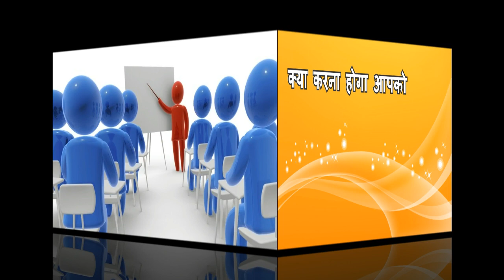Best Free Franchise Opportunity in India | कोचिंग क्लास, स्कूल, एक्टिविटी सेंटर के लिए फ्री ऑफर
The best free franchise opportunity in India, कोचिंग क्लास, स्कूल और एक्टिविटी सेंटर के लिए फ्री फ्रैंचाइज़ी, Free franchisee center of MidBrain Activation and other educational programs in Hindi by Suresh Bavarva from ZEMS Training Institute India. If you are owner of tuition classes, activity center, yoga center, hobby center or school in city, you can start our franchise center at your city and earn good income without any investment. You can start our programs free of cost like mid brain activation workshop, mind power workshop, memory power workshop without any investment. Midbrain training is successful program in the world. We teach the student practical mind power techniques and memory power techniques. This video is related on best business ideas in India. Get the business ideas in Hindi and start your start up without any investment. We will support you to make you success. Let's know about best franchise business in India in Hindi language. If you want to need money fast, mid brain program is the best opportunity to make money fast.

Hindi me thodi jankari pate hai. Agar aap coaching classes, hobby classes, pre-school ya school chala rahe ho to aap hamare free franchise partner ban kar achhi kamai kar sakte ho. Yaha is video me Hindi mai bataya gaya hai ki education business nivesh ke bina kaise shuru kare aur achhi kamai kar sake. Chalo dekhte hai business ideas in Hindi language.